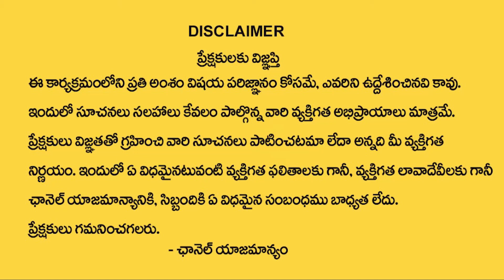పొలిటికల్ గో.పి కేసీఆర్ - ఇన్ని టర్న్‌లా ? | Ktv Telugu